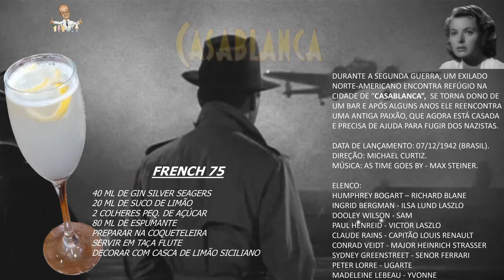Cocktails de Cinema ep 6 - FRENCH 75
DESCRIÇÃO DO VÍDEO:
🍸 Cocktail " FRENCH 75 ”
autor: Harry MacElhone

RECEITA:
40 ml de Gin Silver Seagers
20 ml de Suco de Limão
80 ml de Espumante
2 Colheres peq. de Açúcar

PREPARO:
Bater os ingredientes (exceto Espumante) na coqueteleira com gelo, servir em coagem dupla na Taça gelada, finalize com a decoração com casca de limão siciliano enrolado.

🎬 Assista o Filme: CASABLANCA – Warner Bros. Pictures.
Sinopse:
...durante a segunda guerra, um exilado norte-americano encontra refúgio na cidade de “Casablanca”,  se torna dono de um bar e após alguns anos ele reencontra uma antiga paixão, que agora está casada e precisa de ajuda para fugir dos nazistas.

CLASSIFICAÇÃO:
18
DATA DE LANÇAMENTO:
1942
DURAÇÃO:
1:42
ELENCO:
Humphrey Bogart – Richard Blane
Ingrid Bergman - Ilsa Lund Laszlo
Dooley Wilson - Sam
Paul Henreid - Victor Laszlo
Claude Rains - Capitão Louis Renault
Conrad Veidt - Major Heinrich Strasser
Sydney Greenstreet - Senor Ferrari
Peter Lorre - Ugarte
Madeleine Lebeau - Yvonne

DIRETOR:
Michael Curtiz

PRODUTOR:
Hall B. Wallis

ESCRITOR:
Julius J. Epstein, Philip G. Epstein, Howard Koch

GÊNEROS:
Drama Romântico